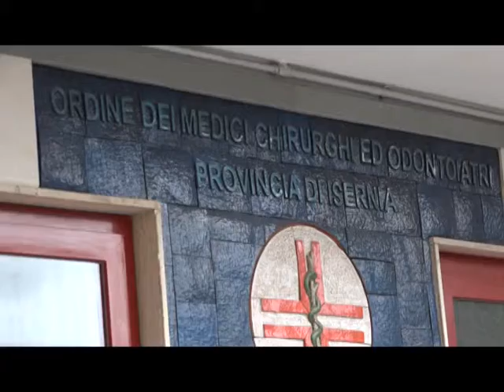Ordine dei Medici, il nuovo Direttivo...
Fernando Crudele è il nuovo presidente dell'Ordine dei medici della provincia di Isernia. “Chiederemo una presenza realmente incisiva della medicina sul territorio e il ripristino dei servizi essenziali nei presidi ospedalieri ”  ha affermato, subito dopo l’elezione,   il neo presidente